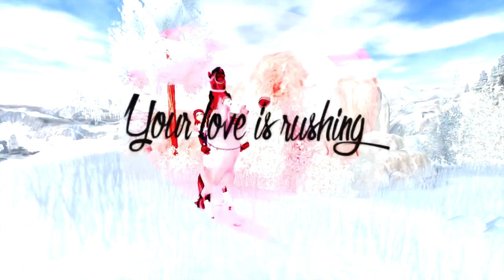So light up the sky {MEP}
This is so amazing !

Intro- Selena Silverlord
1- {Liv Seahurricane}
2-{Mia Mysteryside}
3-{Ana Youngwright}
4-{Riley Longborn}
5-{Esmeralda Rivermountain}
6- {Minnita Zebrayard}
7-{Ana Youngwright}
8-{ Melissa Goldforce}
9- { Ariana Seaforce}

My Program: Sony Vegas pro 13